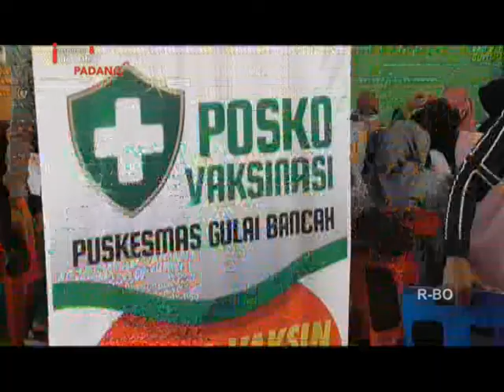VAKSIN COVID-19 MASSAL WARGA DAN PELAJAR DAPAT BERAS DAN MIE INSTAN